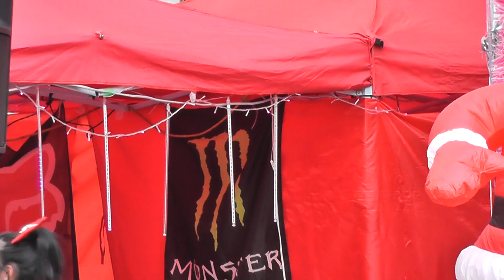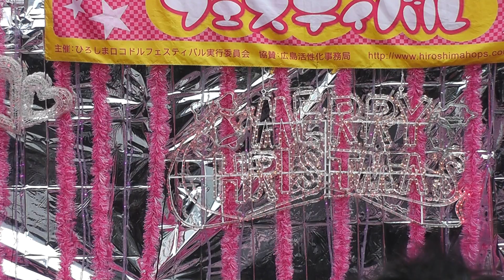りんりん 第49回ひろしまロコドルフェスティバル 2015.12.20 00010